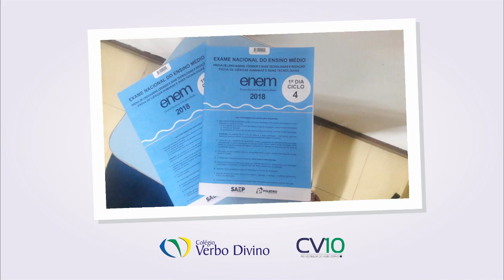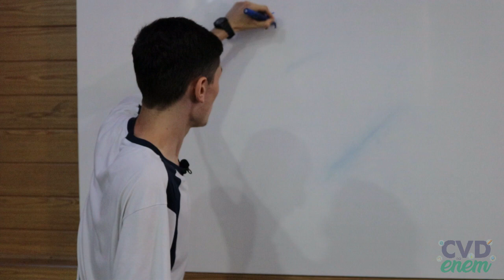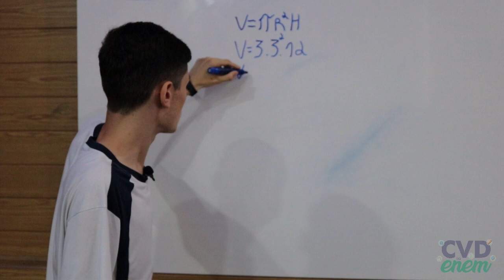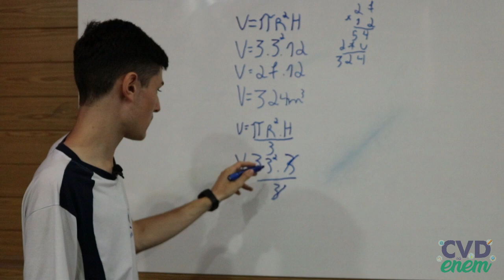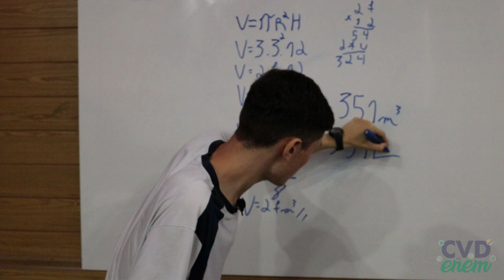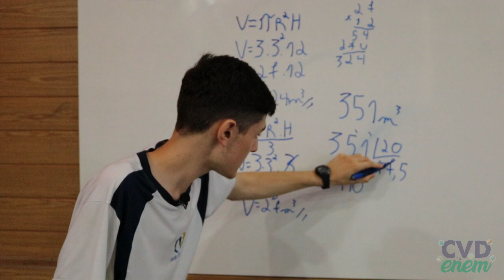CVD no ENEM - Danilo Cordella Rodrigues (Matemática)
Nessa reta final de preparação para o ENEM (Exame Nacional do Ensino Médio), os alunos do Verbo Divino e do CV10 resolveram fixar o conteúdo de uma forma diferente: resolvendo questões em vídeos! Por isso, estamos postando esses vídeos de nossos jovens solucionando e explicando com detalhes questões de exames anteriores, com dicas importantes para o ENEM 2018. Hoje o Danilo Cordella Rodrigues vai resolver uma questão de Geometria Espacial, muito recorrente na prova de Matemática. Aproveite!